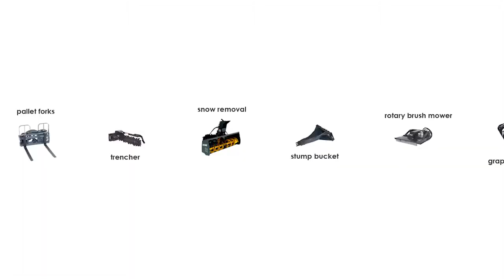Ładowarki burtowe na kołach Mustang Serii R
Seria R to miniładowarki burtowe na kołach z systemem radialnego podnoszenia ramienia wraz z ładunkiem, zobacz pełny opis produkty na